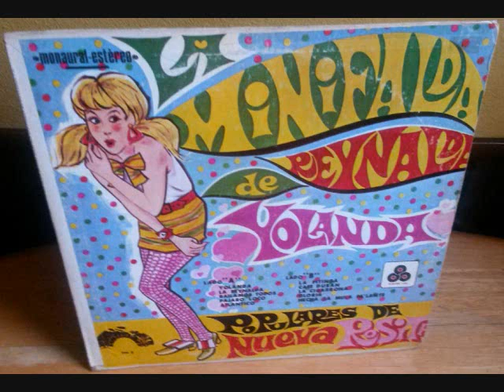BETO VILLA '' EL FAROLITO ''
'' El  Farolito ''  Beto  VILLA Y Los Populares De Nueva Rosita Coahuila Mexico